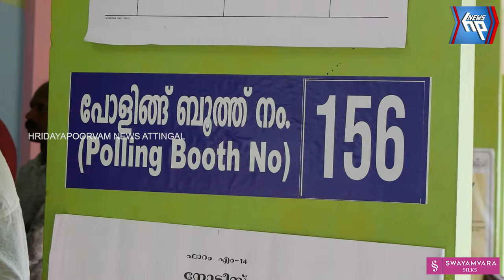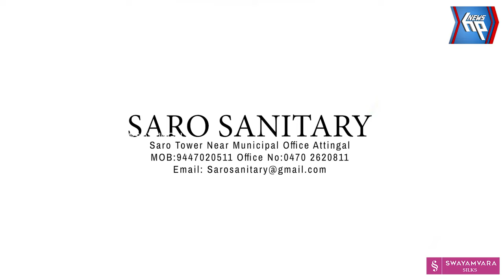ആറ്റിങ്ങൽ പാർലമെന്റ് മണ്ഡലത്തിലെ എൽ ഡി എഫ് സ്ഥാനാർഥി അഡ്വ വി ജോയ് വോട്ട് രേഖപ്പെടുത്തി